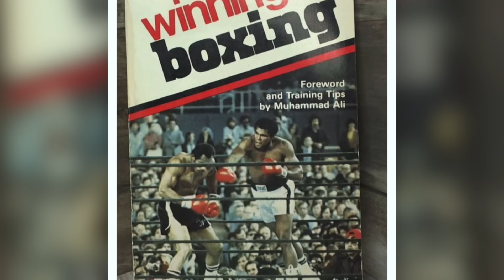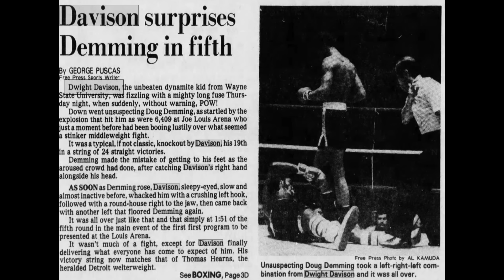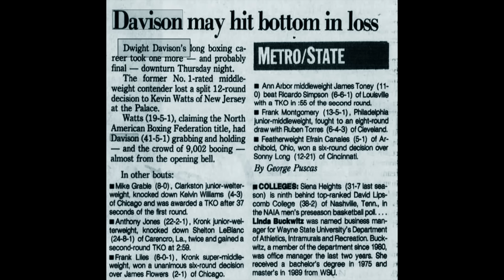Dwight Davison - Detroit's Dynamite Middleweight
A look back at Dwight 'Dynamite' Davison, once rated as the number one middleweight contender in the early 1980s. NOTE: This is a re-upload. I added in a few more photos as well as the Charlie Boston fight which isn't on Youtube.